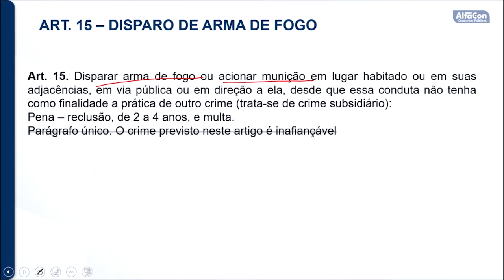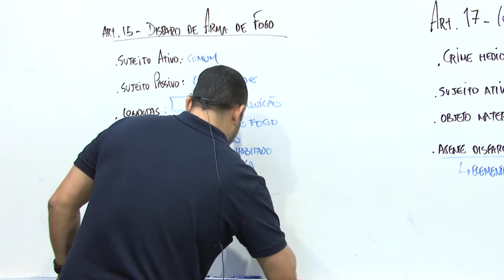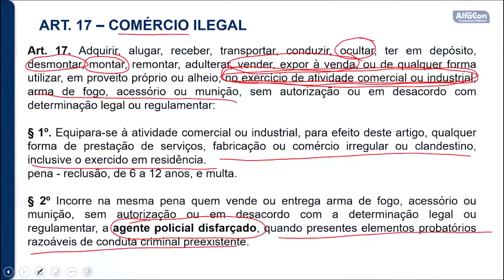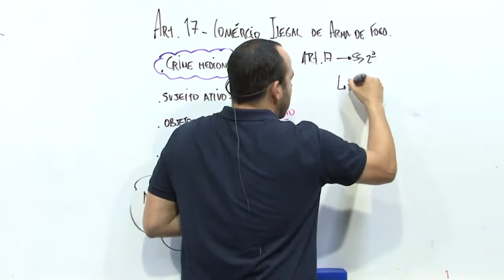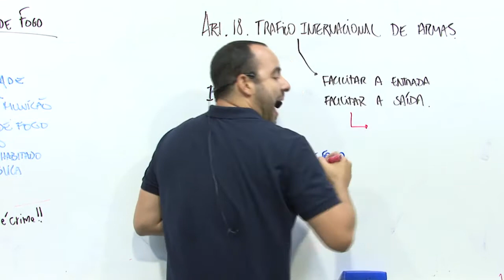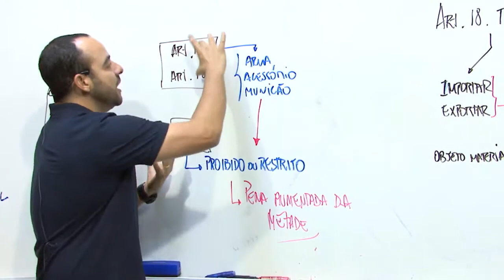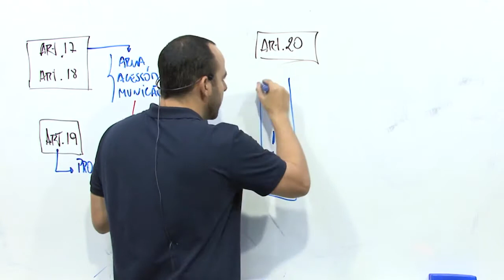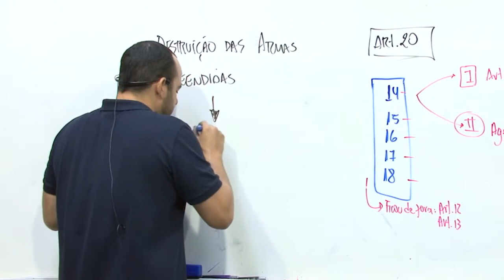Concurso Prefeitura de Granja - CE - Guarda Municipal - Aula de Estatuto do Desarmamento - AlfaCon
Aula de Estatuto do Desarmamento com o professor Alberto Neto.

Estude gratuitamente para o concurso de Guarda Municipal da Prefeitura de Granja - CE

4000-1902 (capitais e regiões metropolitanas) | 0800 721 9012 (demais localidades)